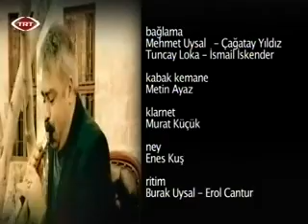BOZÜYÜK TRT. Fıranlar Köyü11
MEHMET UYSAL ve EKİBİ